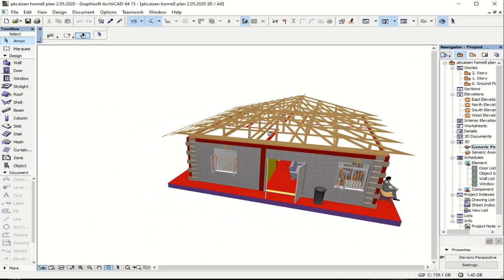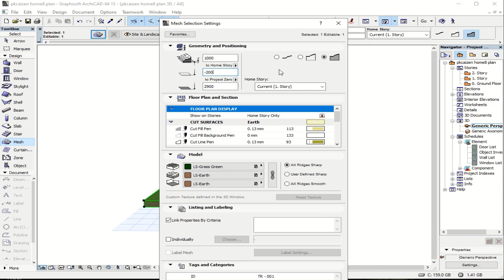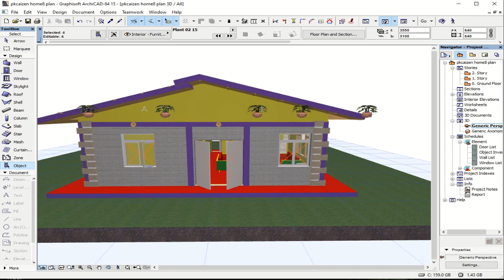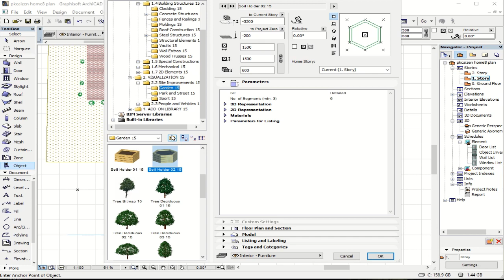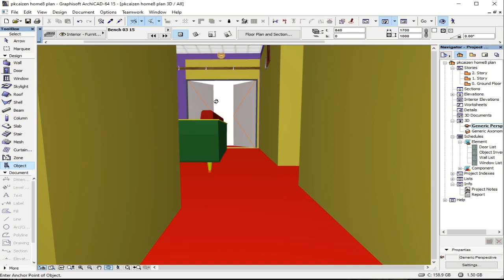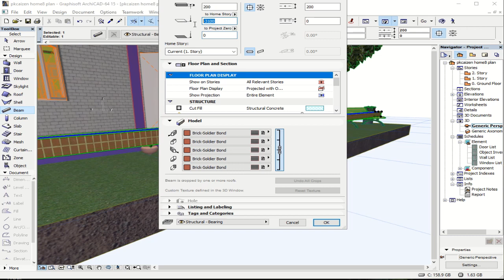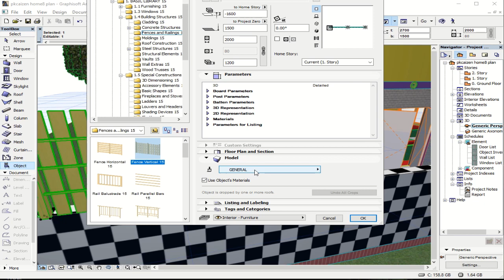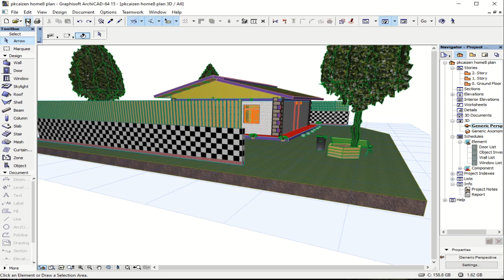Architect works latest videos-design amazing house with archicad in 40 minutes complete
Free downloads tutorials for all programs, freetutorial, free tutorials udemy, Free Video Lectures, Video tutorials and Online Video Courses
30 Free Video Tutorials for Learning Web Design
CSS Tricks pushes out a steady stream of incredibly educational video tutorials. His site c
12 Great Free Video Tutorial Sites MARIA CITIZEN TV Monday 1st june  2020-6TH JUNE 2020, PART 1 AND PART 2 ,FULL EPISODES WITH TRAILER, To Brush Up Your Tech Skills
offer free video tutorials. free downloadable video tutorials and lesson files for download
maria citizen tv 1st june 2020, part 1, part 2, full episodes 176 Free Video Tutorials to help you learn Adobe Photoshop
Adobe Photoshop CC training course,porn videos, you will learn how to use the worlds most popular graphics and photo editing software.
Microsoft Excel Tutorial: 850 Video Tutorials
The only tutorial that covers each and every Excel feature. Professional ... Lesson 1-5: Download the nude photos,sample files sex photos,and open 18+ videos sex, or navigate a workbook 9m 47s. Lesson 1-6: There are a few free sample lessons/videos enabled
Free video tutorials from video-tutes
Architect works latest videos-design amazing house with archicad in 40 minutes completeWordPress Beginner Videos - Free WordPress Video Tutorials
udemy, free video tutorials download, video tutorial sites like lynda, sachem free video lectures download, free soft skills training videos download from sachem kenya,Only Over 18+ should watch this - Covid 19 pandemic sachemkenya.com video download,Get the the leading app for Free downspeedtest Fast and Secure.Get Here the Latest Version Free download convertpdfsnow Fast and Secure,Over at Creative Cow, Andrew Devis has been hard at work creating a slew of videos for his ongoing series of Adobe Premiere Pro CS6
Simple and Secure · Fast InstallerMerge And Convert Files Into PDFs For Free With EasyPDFCombine App!,Search Results
video lectures on physics
Download Udemy Paid Courses for Free. Learn Hacking, Programming, IT & Software, ... FreeTutorials.Us - Download All Paid Courses For FREE!!! Menu.
Download Free EBooks & Udemy Tutorials For Free
Free Video Lectures, Video tutorials and Online Video Courses
free video lectures, video tutorials and video courses from best colleges and universities. Videos are downloadable.
‎Computer Science · ‎Mathematics · ‎Business Management · ‎Electrical Engineering
PDF Software · Converts Quickly · Easy to Use · Many File Formats
Services: Combine Documents, Convert Files, Translate Files, Share Files
Services: Doc-to-PDF Converter, PDF to Word® Converter, PPTX to PDF Converter, Translate Text,